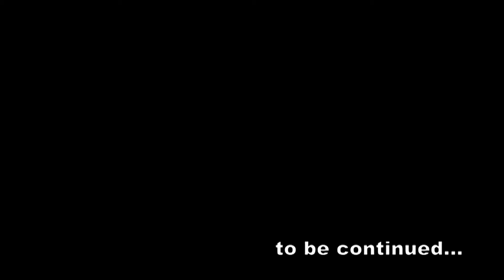Birth in Paradise: Episode II "The Call from beyond"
Birth is lost somewhere, between life and death, waiting for his call to be answered.